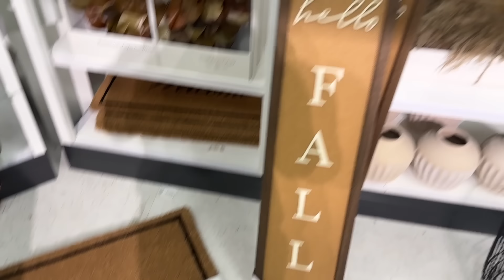VLOG| Fall Decor Shopping, Decorating our Home For Fall, Mattress Shopping + more!